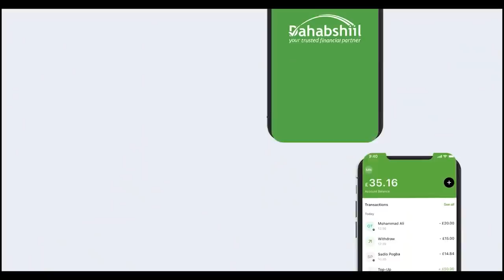Cirooy Dalkani Markuu Rag U Dhinta U Baahnaa Waatii Nuurigaaga" Siyaasi Cabdilaahi